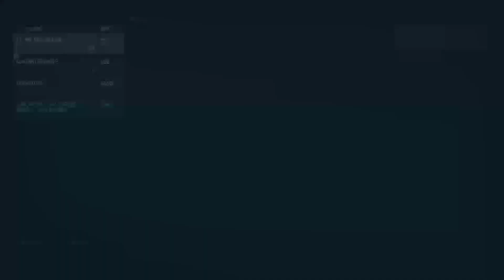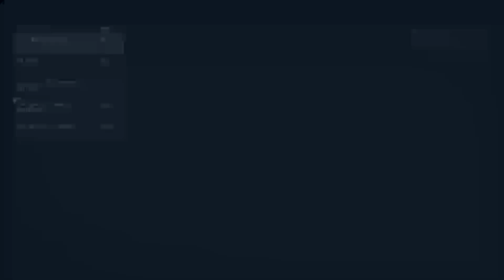Die Analyse der Proben 😠 Starfield #012 ⭐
Starfield #012

Name: Starfield
Genre: RPG
Entwickler: Bethesda Game Studios
Publisher: Bethesda Softworks

Starfield ist ein Rollenspiel vom Entwickler Bethesda Game Studios was unglaubliche Acht Jahre an Entwicklungszeit gefuttert hat. 😮‍💨

Seht es mir nach das zwischendurch mal eine Pause ist.
Es sind Aufnahmen aus meinem Twitch Kanal Knusperion. Gerne auch da folgen. 👍🏻

Ich hoffe ihr Habt Spaß in dieser Folge. 🎉

Kuss 💪🏻